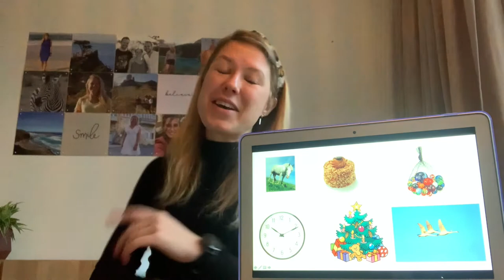Les 10 Happy groep 3&4 met Jorine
Wordt jij ook zo vrolijk van muziek😀? Doe dan snel mee.🎵